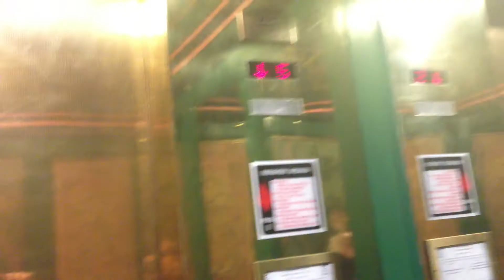Wynfrey Hotel Renovations - December 2012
The front desk is still walled up for renovations, and they have removed the carpet on the 12th floor. IDK if they have finished the 14th/15th floor renovations. I will try to go back there in a few weeks.